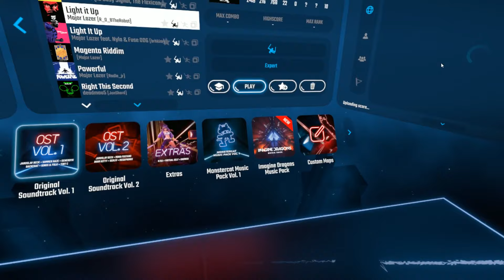Beat Saber: Crab Rave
Just having a nice work out playing beat saber when I stumble upon this hidden gem.